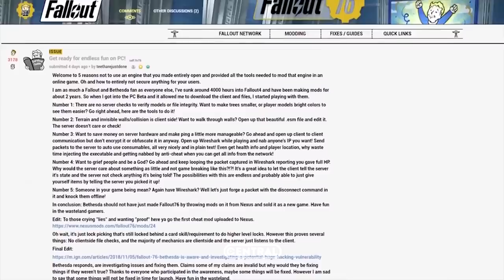FALLOUT 76: um dos PIORES games do ANO